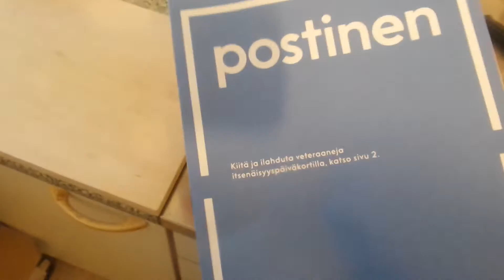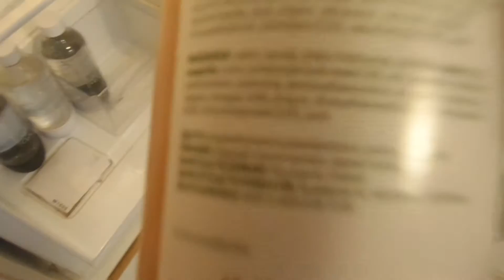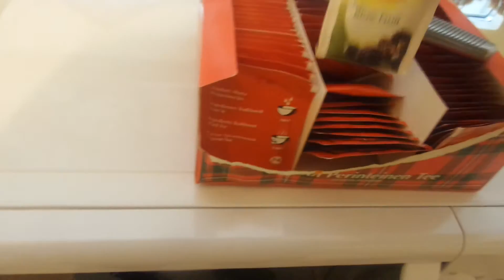Näin se päivä kuluu iltaa kohden